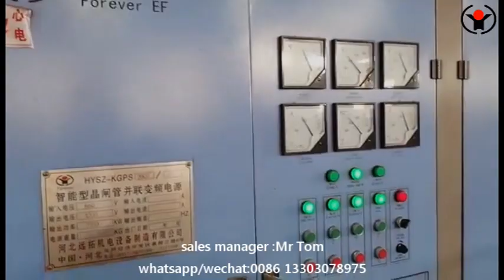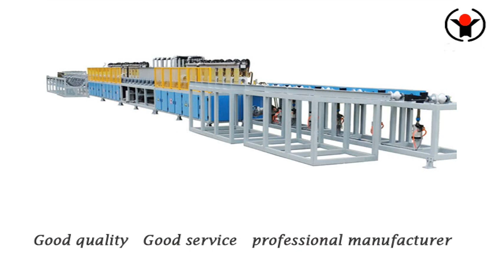steel bar hardening and tempering machine quenching and tempering facility